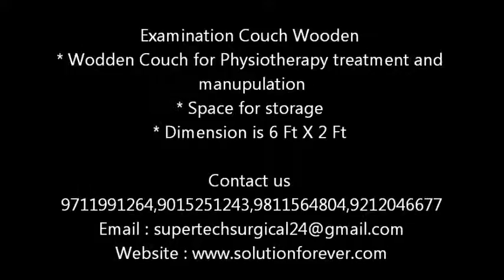Physiotherapy Equipment Examination couch wooden video By Supertech Surgicals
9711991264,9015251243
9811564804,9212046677